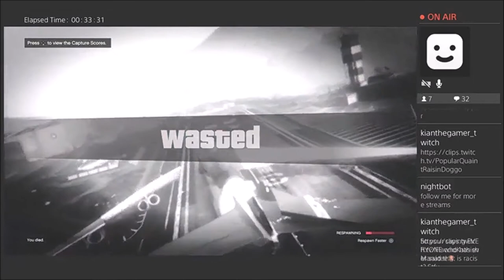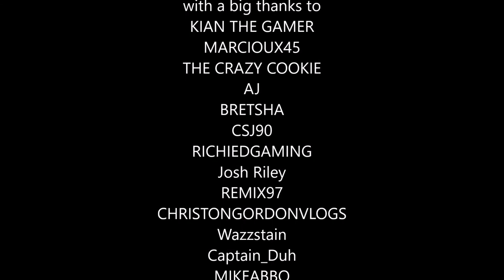DONXYS BEST TWITCH MOMENTS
DONXY IS A FSX GTA AND MAINCRAFT STREAMER U WILL FIND HIM STREAM A BIT OF COD AS WELL TO KEEP UP TO DATE JOIN HIS DISCORD IN THE EVENT OF TROLLING THE DISCORD LINK WILL BE DELETED